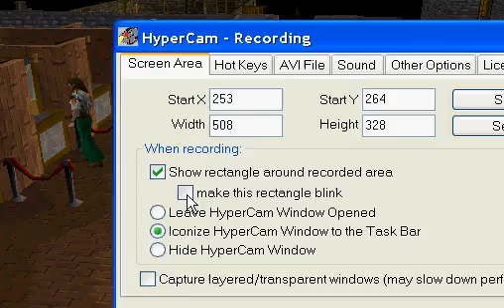my runescape bank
a picture of my runescape bank